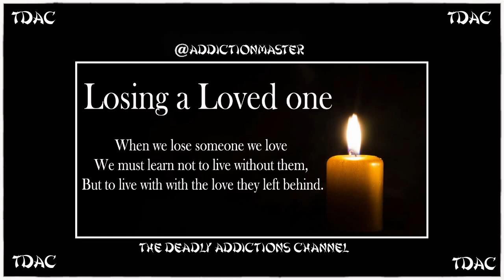TDAC The Loss of a Loved One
In light of my mothers recent passing, I thought it would be a good idea to read some articles on Bereavement: Grieving the Loss of a Loved One.